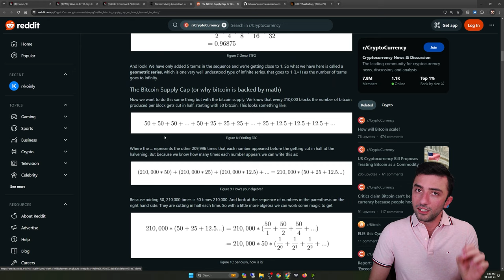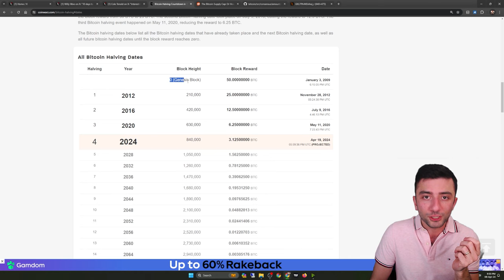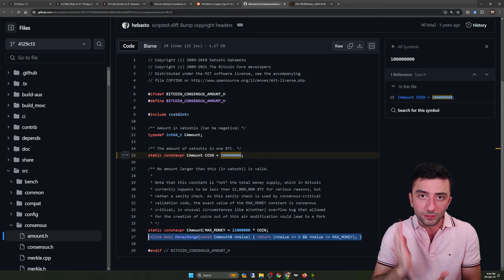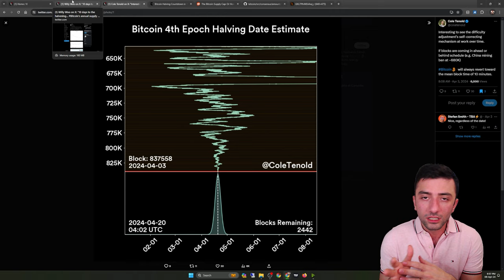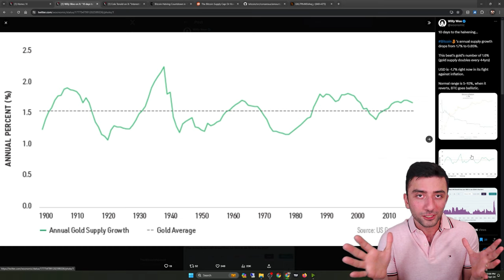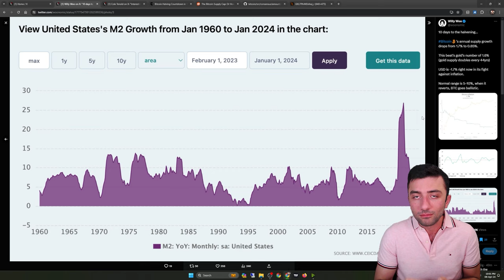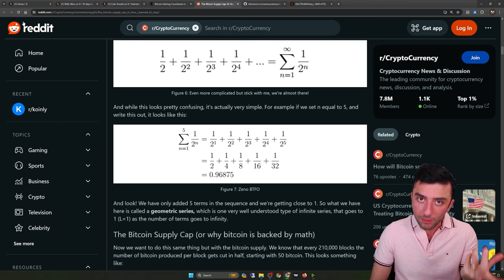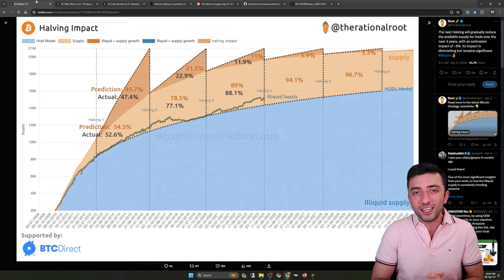هاوینگ بیتکوین: ریاضی، کد و اقتصاد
چند روزی به هاوینگ (هلوینگ، هوینگ،... اصلا Halving) بیتکوین باقی نمونده و می‌خواهیم با هم نگاهی به ریاضی، کد و همچنین چند نمودار مرتبط با جنبه اقتصادی بیتکوین بپردازیم. ویدیو زیر را هم از دست ندهید